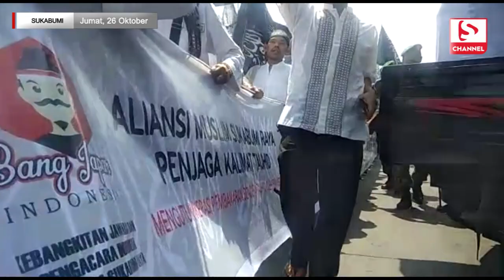Ribuan Umat Muslim Sukabumi Gelar Aksi Jaga Kalimat Tauhid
SUKABUMIUPDATE.com - Ribuan umat muslim yang tergabung dalam Aliansi Muslim Sukabumi Raya Penjaga Kalimat Tauhid menggelar aksi damai, Jumat (26/10/2018). Aksi tersebut merupakan reaksi dari pembakaran bendera berlafadz tauhid yang dilakukan oknum anggota Banser di Garut.